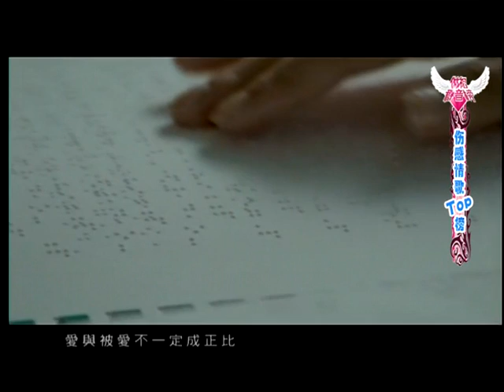《傲视群音榜》第69期 全新榜单揭晓